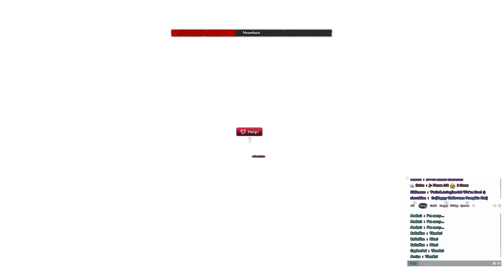Vindictus (Mabinogi Heroes) - Sylas (Phantom Dagger) Gameplay - Redeemers - SoR - September 2020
Sylas (Phantom Dagger) Gameplay in Vindictus as of September 2020. Rookie Redeemer Sylas takes on Neit and Neamhain of Sea of Reflection (SoR) for the first time.